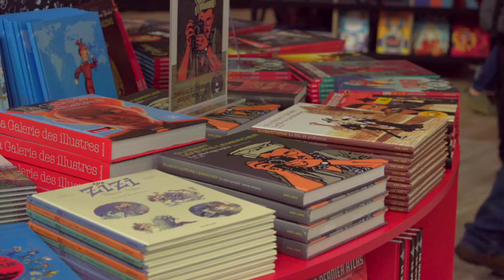ANGOULÊME 2020 : Hisashi Eguchi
À l'occasion du Festival International de la Bande Dessinée 2020, Hisashi Eguchi vous présente son ouvrage "Stop !! Hibari-kun !. Volume 1" aux éditions le Lézard noir.